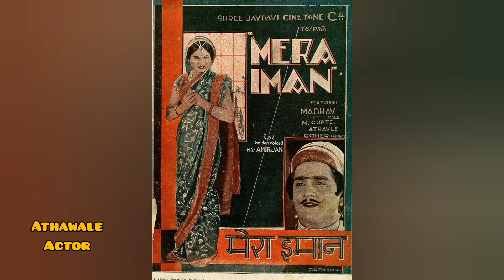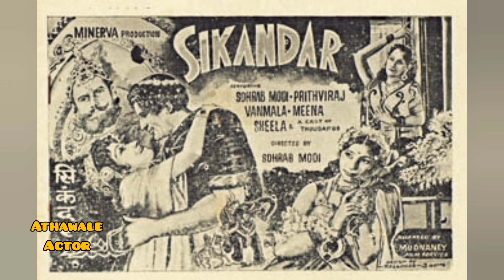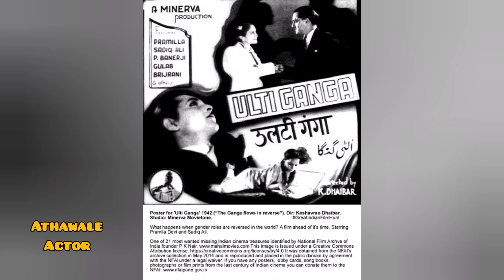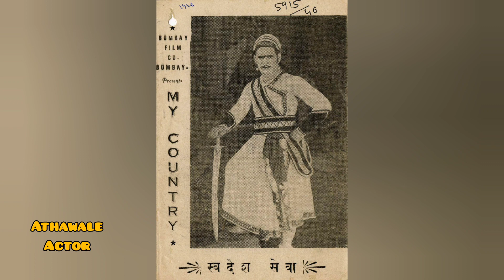Athawale Actor आठवले अभिनेता اتھاوالے اداکار